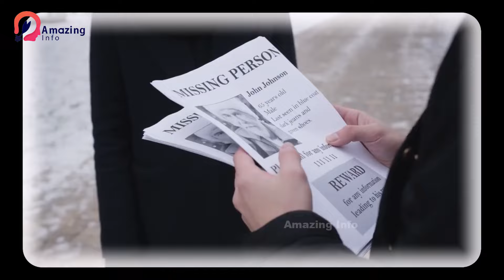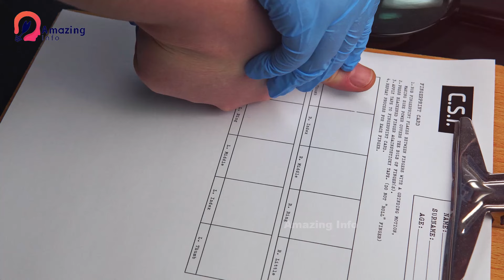Faisalabad 8 Most Famous Dons | Amazing Info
You May LIKE My Other Videos As Well:
10 Amazing facts about Rana Sanaullah Lifestyle | Rana Sanaullah Biography I Amazing Info

1.This video has no negative impact on the original works (It would actually be positive for them
2.This video is also for teaching purposes.